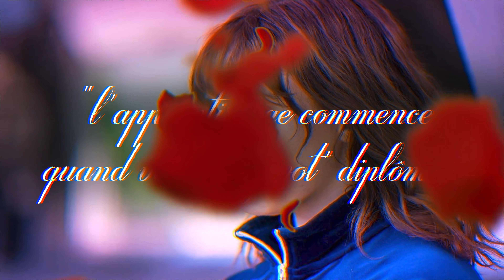Ce qui fait de vous UN BON COACH en musculation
Comment reconnaître un bon coach en musculation ? C'est une question qu'on m'a posé des milliers de fois. Aujourd'hui, je vous donne de précieux conseils pour reconnaître LE coach qui vous fera progresser.
Si vous êtes coach ou apprentis coachs, s'il-vous-paît, appliquez au maximum ces conseils ! Et si vous manquez de connaissances, que ce soit pour créer un programme d'entraînement ou pour que la nutrition n'ai plus aucun secret pour vous, rejoignez ma formation.